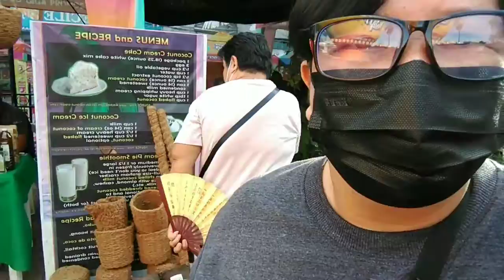Consechas Zamboanga Hermosa Festival 2022